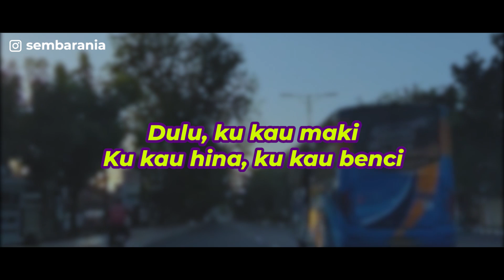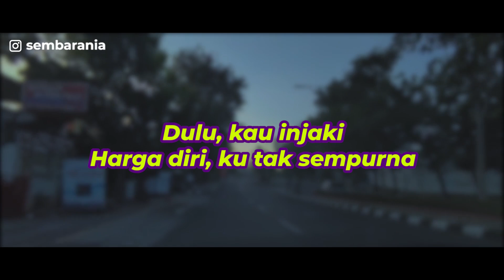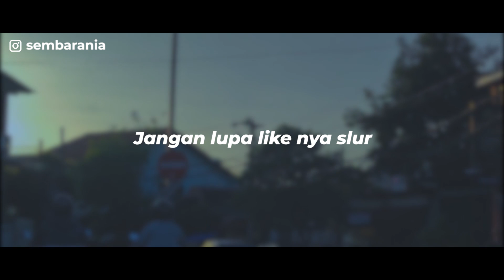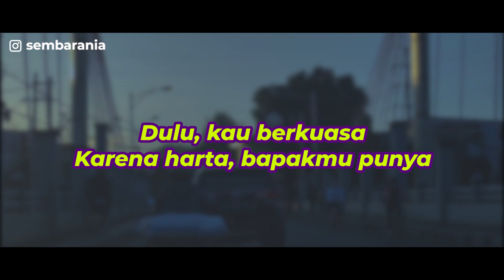Reggae Ska Dulu - Danar Widianto | Remix cover SEMBARANIA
Judul : Dulu
Penyanyi : Danar Widianto

 Lirik:

Dulu, ku kau maki
Ku kau hina
Ku kau benci

Dulu, kau injaki
Harga diri
Ku tak sempurna

Akan ku buktikan
Kan ku lawan
Takkan terhenti

Akan ku buktikan
Ku takkan mati
Karena di bully

Dulu, engkau rengkuh
Semua maumu
Walau ku ringkih

Dulu, kau berkuasa
Karena harta
Bapakmu punya

Akan ku buktikan
Kan ku lawan
Takkan terhenti

Akan ku buktikan
Ku takkan mati
Karena di bully